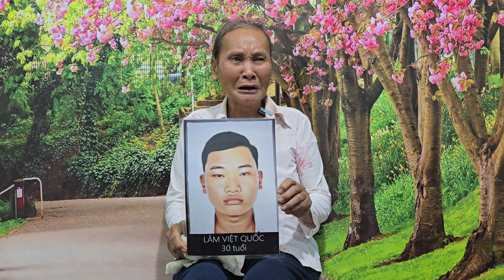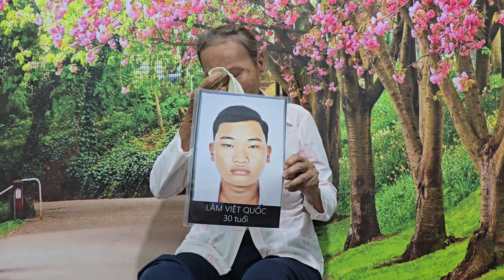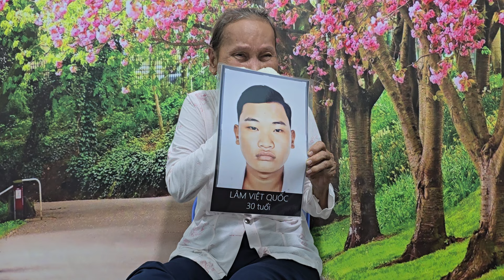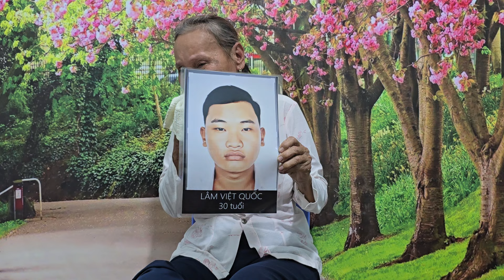Cô ở cà mau nhờ timcon ngày 22/11